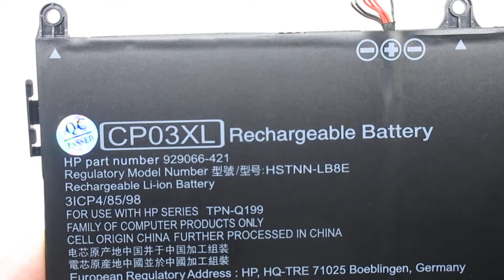Brand New Hp CP03XL HSTNN-LB8E Spectre 13-ae Computer batteries,Laptop Battery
Models Number:
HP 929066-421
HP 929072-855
HP CP03060XL
HP CP03XL
HP HSTNN-LB8E
HP TPN-Q199

HP Spectre 13-ae006no x360
HP Spectre x360 13-ae000
HP Spectre X360 13-AE000NC
HP Spectre X360 13-AE000NE
HP Spectre X360 13-AE000NF
HP Spectre X360 13-AE000NI
HP Spectre X360 13-AE000NV
HP Spectre X360 13-AE015DX
HP Spectre X360 13-AE015ND
HP Spectre X360 13-AE015NF
HP Spectre X360 13-AE015TU
HP Spectre X360 13-AE015UR
HP Spectre X360 13-AE016TU
HP Spectre X360 13-AE016UR
HP Spectre X360 13-AE017TU
HP Spectre X360 13-AE018TU
HP Spectre X360 13-AE019TU
HP Spectre X360 13-AE043TU
HP Spectre x360 13-ae044ng
HP Spectre X360 13-AE044TU
HP Spectre x360 13-ae045ng
HP Spectre X360 13-AE045TU
HP Spectre x360 13-ae046ng
HP Spectre X360 13-AE046TU
HP Spectre x360 13-ae047ng
HP Spectre X360 13-AE098NZ
HP Spectre X360 13-AE099NZ
HP Spectre x360 13-ae500TU
HP Spectre x360 13-ae501TU
HP SPECTRE X360 13-AE502TU
HP Spectre x360 13-ae503tu